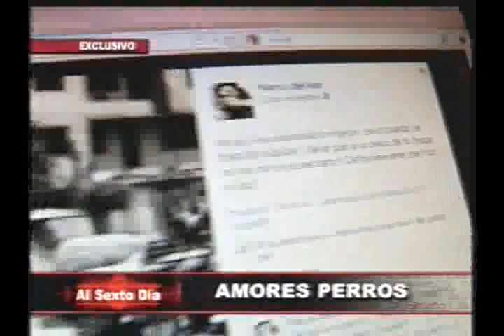Amores perros: la curiosa historia del bañador de canes Luis Cheve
Un hombre cuyo brazo fue arrancado por un perro ha sabido sobrellevar la adversidad y ahora se gana la vida bañando mascotas.